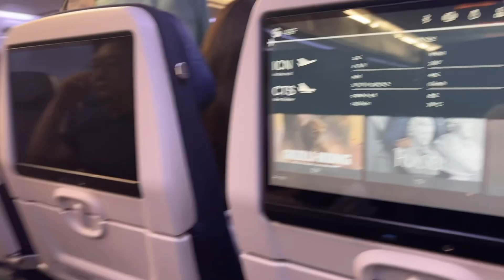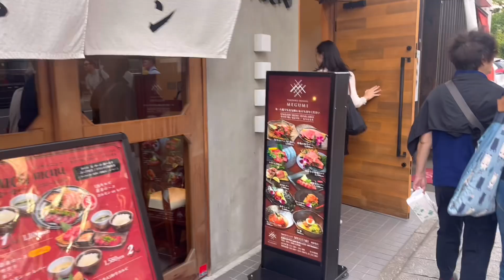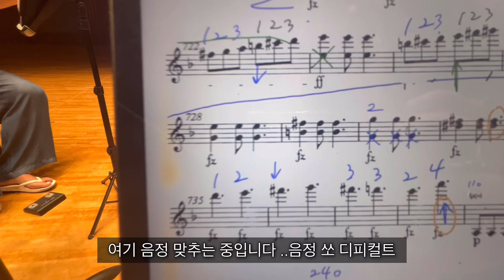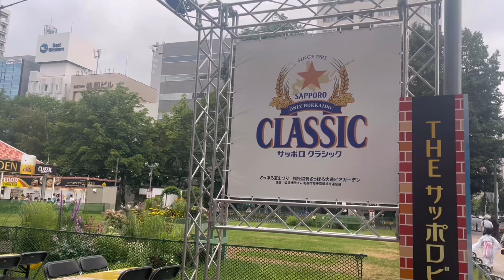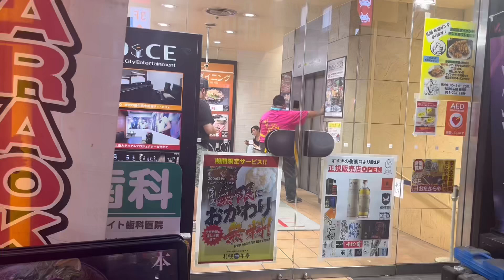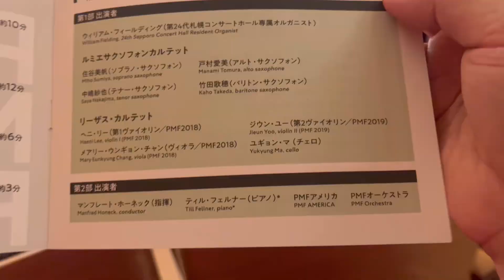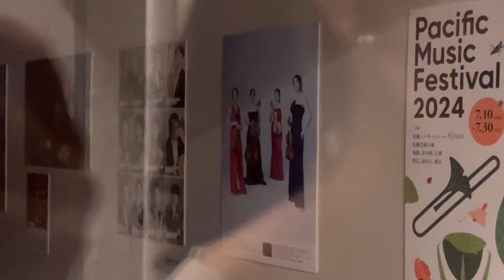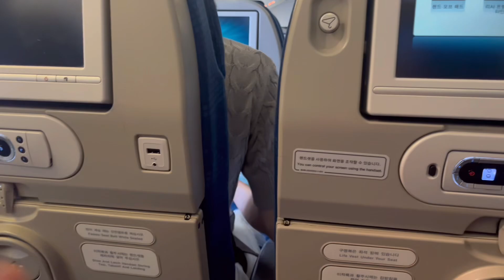Risus Vlog. 🇯🇵 삿포로 | PMF2024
안녕하세요! 리수스 콰르텟입니다!
브이로그로는 너무너무 오랜만에 인사드리네요.. 매번 브이로그 도전은 하는데, 본업이 아니다보니 자주 업로드를 못하게 되네요 😭
올해 여름에 일본 삿포로로 연주를 하고왔어요❤️
일본 일정을 여러분과 공유하고 싶어서 브이로그로 담아봤습니다 :)
부족하지만 열심히 편집했어요🫡